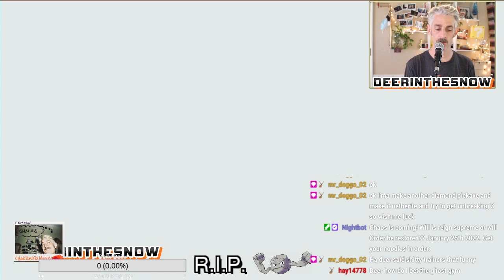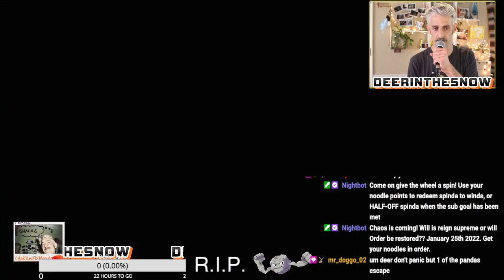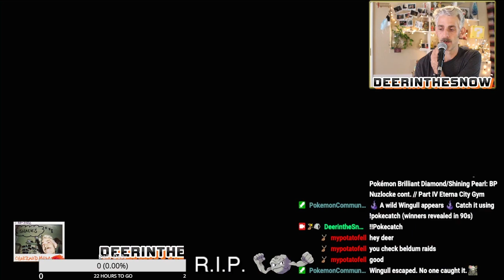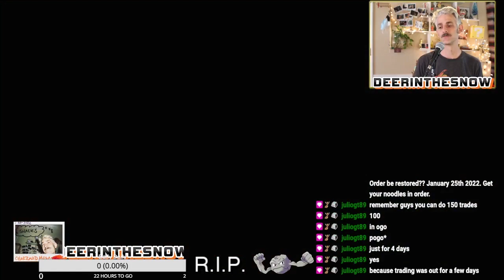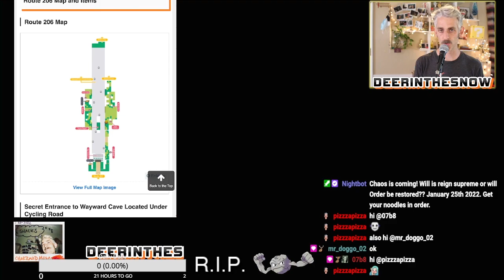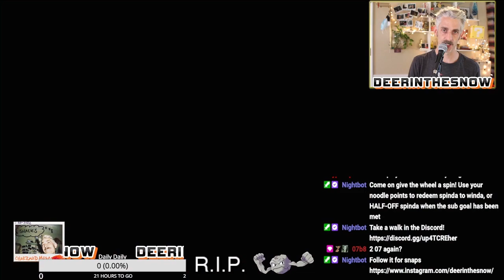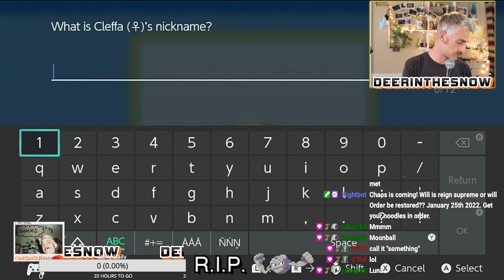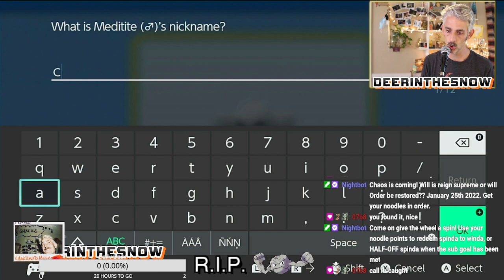Brilliant Diamond Nuzlocke // Part 4: Eterna City Gym to Hearthome City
Begins with getting second badge, and also beating team Galatic in Eterna City.

The the route to hearthome city begins. No pokemon lost along the way however some catchable pokemon were defeated.

We end at Hearthome City